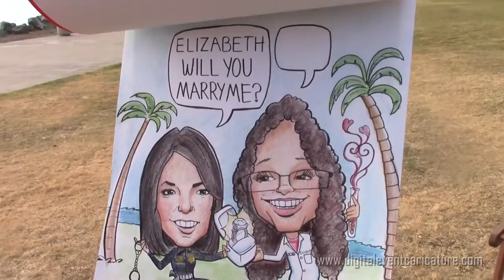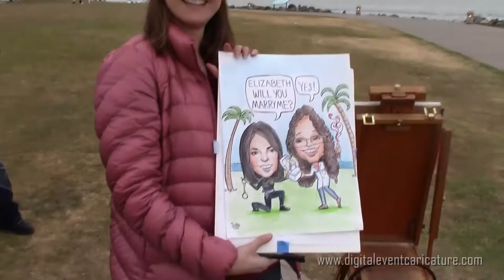A Surprise Caricature Proposal in San Diego - Monica and Elizabeth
Artist Debbie "Debbo" Burmeister helps a woman propose marriage to her girlfriend through caricature. The proposal took place at Embarcardero Park in San Diego in June 2015